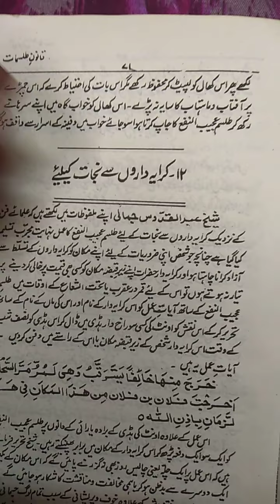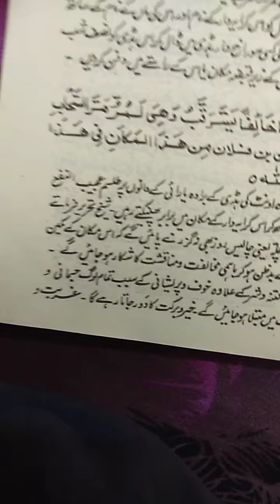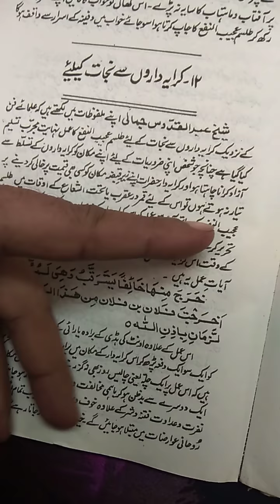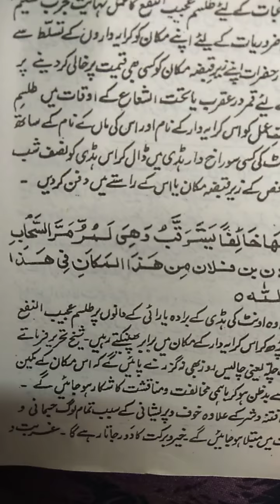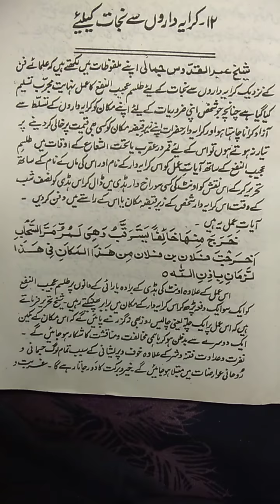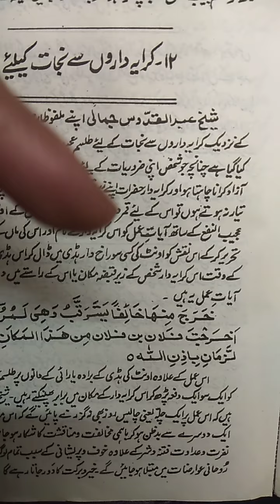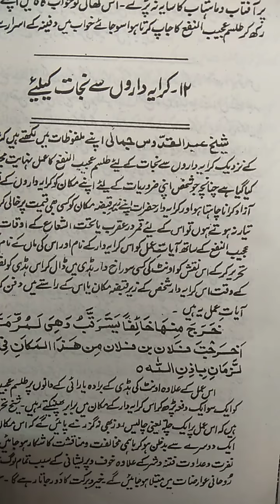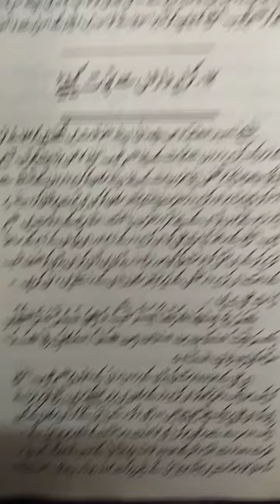AAPKE GHAR SE ZALIM KO NIKALNE KA AMAL